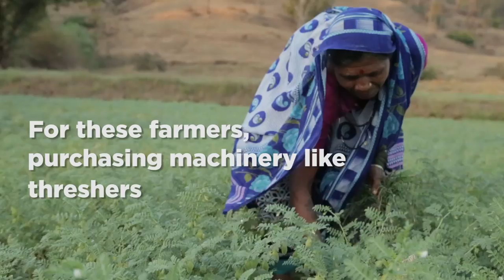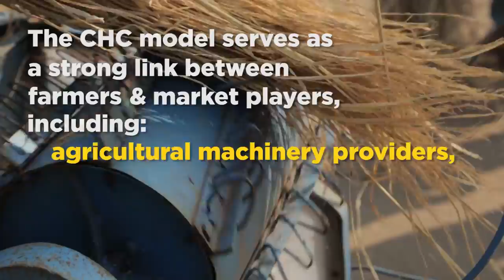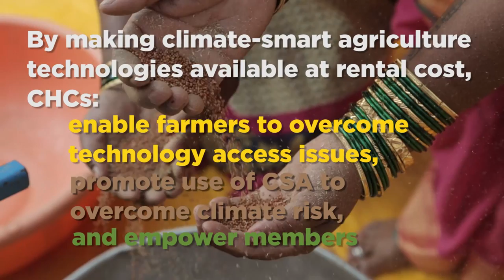Accessing farm technology without purchasing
With the support and guidance of CCAFS, its partners such as USAID, ITC Ltd., have been establishing Custom Hiring Centers (CHC). These CHCs are community-managed centres established to house various equipment such as harvesting machines, solar pumps, among others. The CHCs have been set up with the vision of providing access to the latest technology to smallholders with low investment capacity and address the labor issues.

These CHCs facilitate access to agricultural machinery such as weeders, sprayers, threshers, small harvesters, tillers, happy seeders, portable solar pumps for irrigation, etc to farmers on rent, at affordable rates. In addition to this, with each CHC having more than 50% representation of women farmers, it is also contributing to gender integration and empowerment in the local farming community.

• Blog: How CSV farmers are adapting to COVID-19 induced lockdown in India